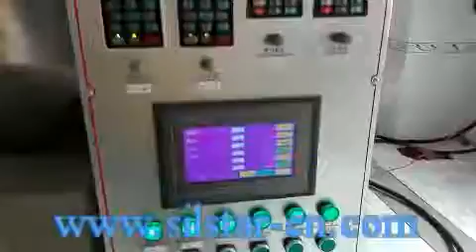ABA plastic film blowing machine| bio degradable film blowing machine| SILSTAR MACHINERY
JIANGYIN GUIBAO RUBBER&PLASTICS MACHINERY .,LTD ,BRAND
' SILSTAR ' , ABA film blowing machine , we sold many uints to customers .
ABA die head, doule lips air ring, taiwan brand inverter.